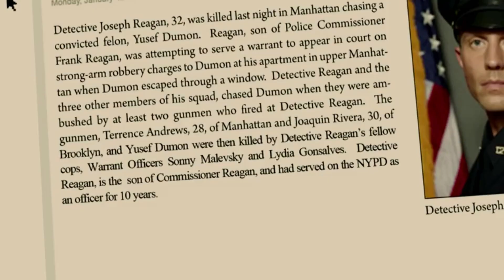1x8 ~ Sydney Breaks Off the Engagement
I don't miss Sydney!

So excited to be a part of Team Jamko as our favorite partners (now on and off the job!) embark on this next chapter of their lives heading into Season 9 of Blue Bloods!

The support of Team Jamko is astounding and very much appreciated!

You can also follow my Jamko accounts on other social media platforms!

I'm also in the midst of writing and drafting a few Jamko stories! You can find my original ("The Greatest Risk is Not Taking One")